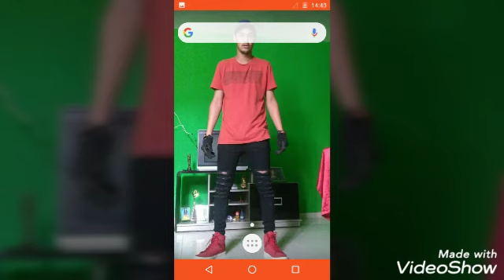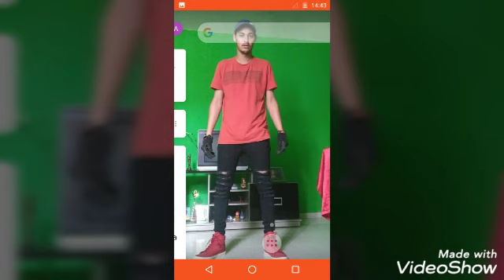Estrumental caminhos do coração os mutantes Anderson Barbosa oficial